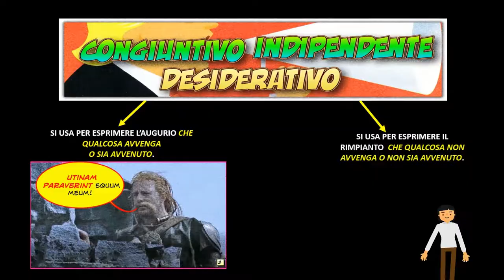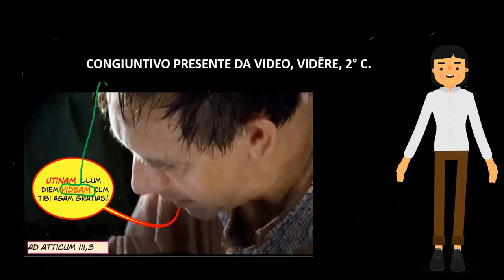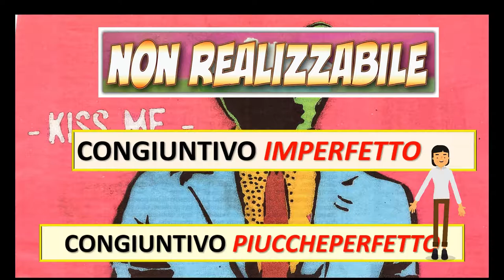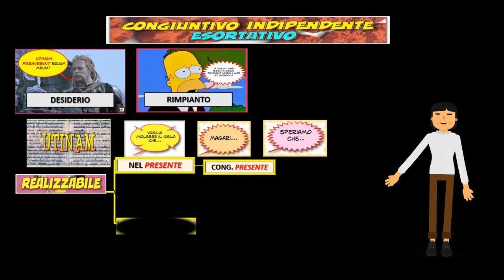Il congiuntivo indipendente desiderativo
Credits: a) stacchetto iniziale tratto dall'incipit di Get Lucky (Daft Punk) nella versione del chitarrista Andre Antunes b) in sottofondo cover di Another day of sun (Lalaland) di N. Wicker c) immagini tratte dal film Julius Caesar (2002) e dalla serie "Roma" della HBO.